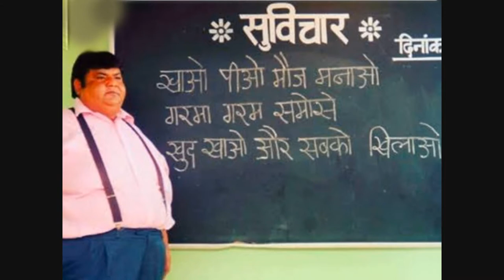RIP Mr. Kavi Kumar Azad aka Dr. Hathi. We're going to miss you